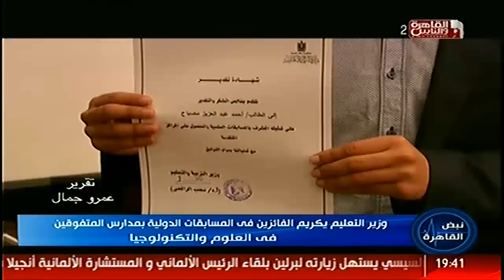لافتات عليها علم مصر تنتشر في شوارع المانيا فى#نبض_القاهرة 2يونيو